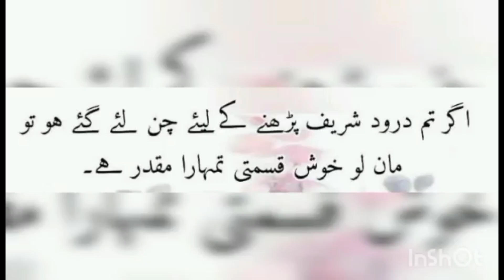droodsharif karachi islamabad hyderabad lahore gujrat murree muzafarabad bahawalpur moro